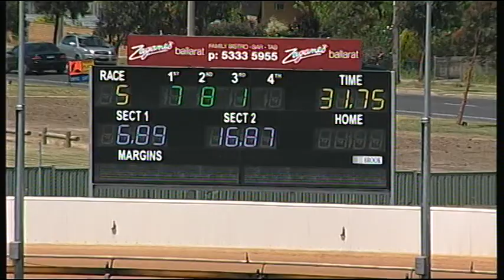BAL MON 03 NOV 14 R5